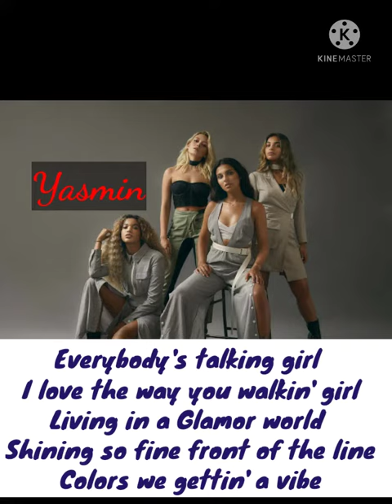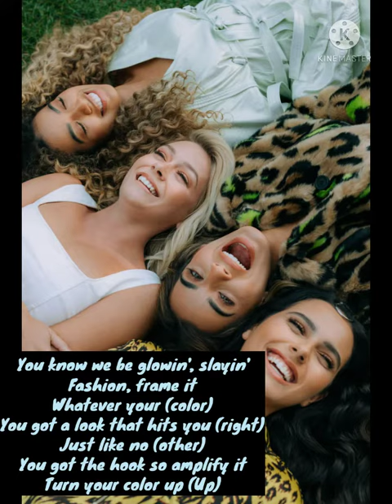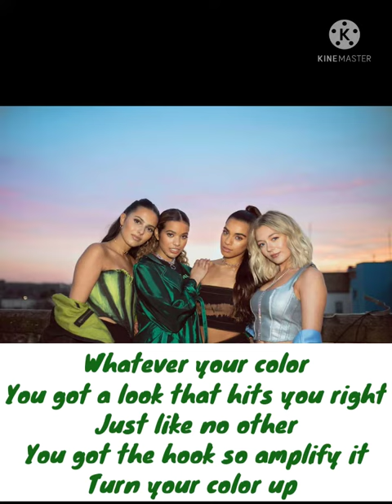Four of Diamonds - Turn Your Color Up LYRICS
Four of Diamonds recorded their version of the song working with Rinbow High. Their home-made video clip (similar do their 'Superstar' clip released at the beginning of the pandemic) was released in June 2021, after a long break in releasing music by the group. In the video TikTok hacks were used allowing to change the outfits that were recreating the Rainbow High characters' outfits.